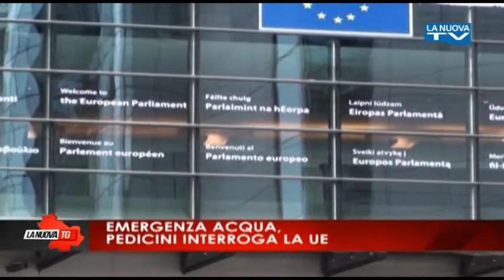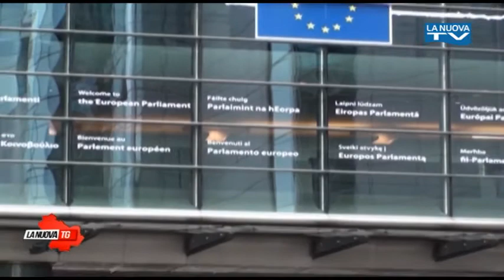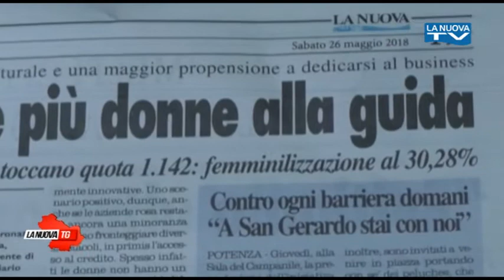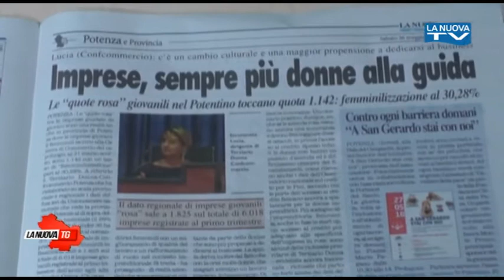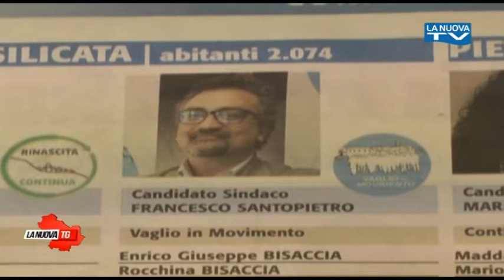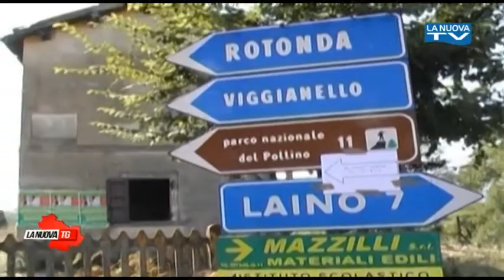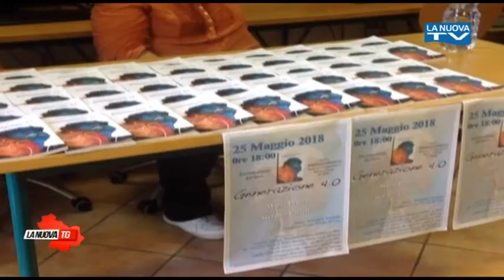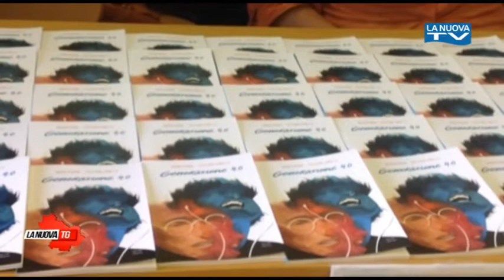La Nuova Tg edizione 13:50 sabato 26 maggio 2018